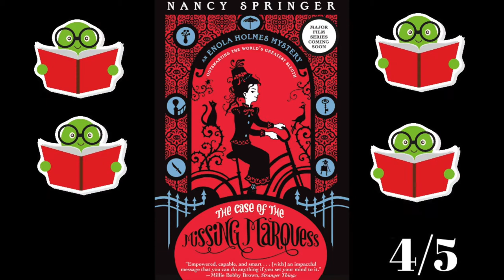The Case of The Missing Marquess (An Enola Holmes Mystery) Book Review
Hi everyone! Today on The Book Champ, in preparation to the Ebola Holmes movie coming to Netflix, we're going to be reading the book the film will be based on.

Meet Enola Holmes, teenaged girl turned detective and the younger sister to Sherlock Holmes.

When Enola Holmes, sister to the detective Sherlock Holmes, discovers her mother has disappeared, she quickly embarks on a journey to London in search of her. But nothing can prepare her for what awaits. Because when she arrives, she finds herself involved in the kidnapping of a young marquess, fleeing murderous villains, and trying to elude her shrewd older brothers—all while attempting to piece together clues to her mother’s strange disappearance. Amid all the mayhem, will Enola be able to decode the necessary clues and find her mother?

00:00 Intro
00:35 Book Recap
02:29 Enola is Super-Cool!
03:16 Enola’s First Missing Person’s Case
4:02 My Thoughts
4:39 Why Enola Holmes is so relatable
05:03 My Rating of The Case of The Missing Marquees
05:21 The End

Print Length: 228 pages
Publication Date: November 8, 2007
Publisher: Puffin Books
Reprint Edition (November 8, 2007)
Language: English
ASIN: B001QIGZ9K